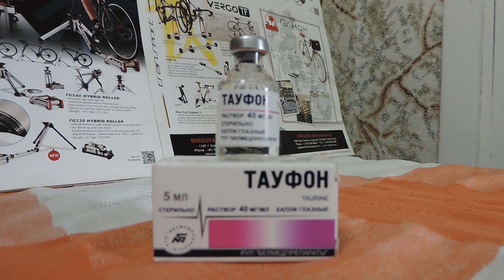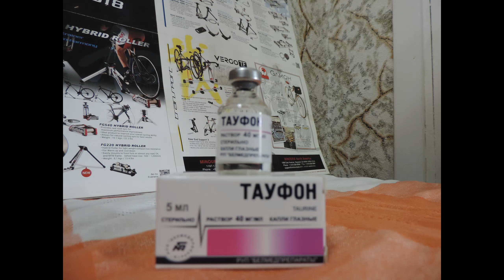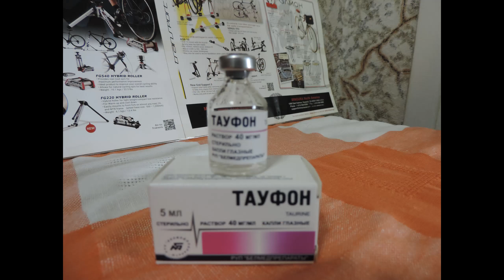Раствор Тауфон - отличное метаболическое средство. Taufon solution is an excellent metabolic agent.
СТРЕМЛЕНИЕ К СОВЕРШЕНСТВУ В ДЕЛАХ! Ваша благодарность за подготовленный видеоролик, помощь на существование канала и его развитие: карточка Belgazprombank (VISA), счет 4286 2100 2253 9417. Благодарю каждого!!! СТРЕМЛЕНИЕ К СОВЕРШЕНСТВУ В ДЕЛАХ! Ваша благодарность за подготовленный видеоролик, помощь на существование канала и его развитие: карточка Belgazprombank (VISA), счет 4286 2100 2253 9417. Благодарю каждого!!!
Aspiration to excellence in deeds! Your thanks for the prepared video, the help to the existence of the channel and its development: Belgazprombank card (VISA), account 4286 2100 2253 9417. Aspiration to excellence in deeds! MUTUAL SUBSCRIPTION !!! HELP IN SUBSCRIPTION !!! Your thanks for the prepared video, the help to the existence of the channel and its development: Belgazprombank card (VISA), account 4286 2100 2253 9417.